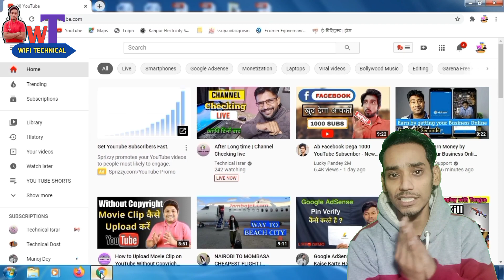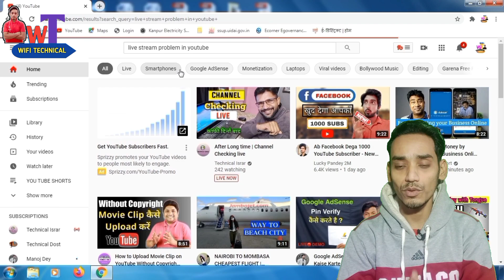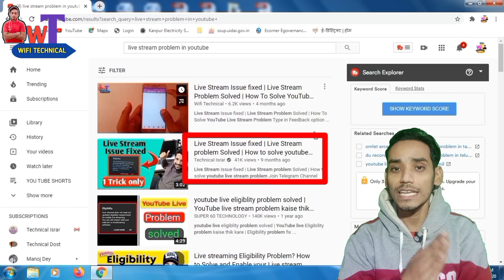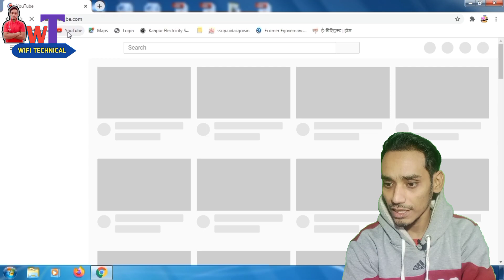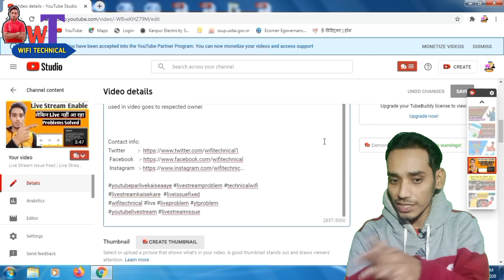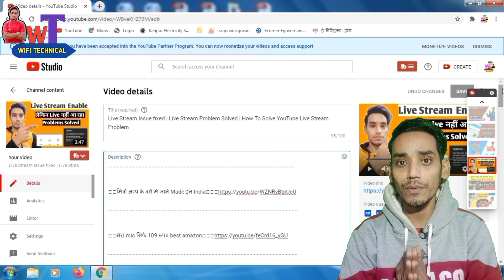Live Prof | Apni Video Me Views Kaise Badhaye 2021 | Algorithm Change Ab Views Ki Hogi Barsat 2021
About Video:- इस विडियो में मैंने बताया है की आप 2021 में अपनी विडियो पर व्यूज ही व्यूज ला सकते है बास
आपको मेरे बताये हुए ट्रिक से अगर करेगे तो आपकी विडियो पर व्यूज आयेगे इस विडियो को पूरा देखे आपको समझ में आ जायेगा .

My Smart Phone
My Second Smart Phone
My Mic Boy M1
My Tripod
My Green Screen

Important Point :
youtube video ko search me kaise laye 2021,
youtube search ranking 2021,
seo kaise kare 2021,
video ko search me kaise laye 2021,
video ko top search me kaise laye 2021,
apni video ko search me kaise laye 2021,
how to get your video on top of search 2021,
apne youtube video ko search me kaise laye 2021,
apni youtube video ko search list me kaise laye 2021,
apni video ko youtube ke home page par kaise laye 2021,
video ko search me kaise laye 2020,
how to get youtube video top search 2021
youtube video ko search me kaise laye 2020
youtube search ranking 2020
seo kaise kare 2020
video ko top search me kaise laye 2020
apni video ko search me kaise laye 2020
how to get your video on top of search 2020
apne youtube video ko search me kaise laye 2020
apni youtube video ko search list me kaise laye 2020
how to get youtube video top search 2020
apni video ko search me kaise laye
apni video ko youtube ke home page par kaise laye 2020
apni video ko youtube ke home page par kaise laye